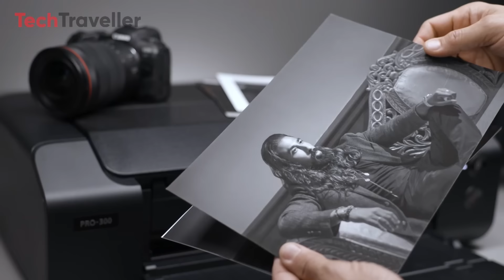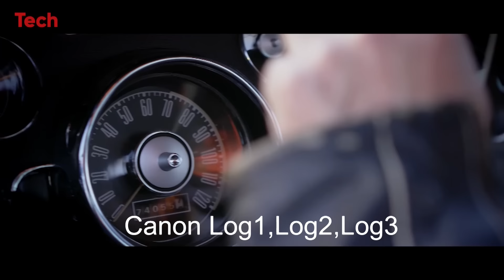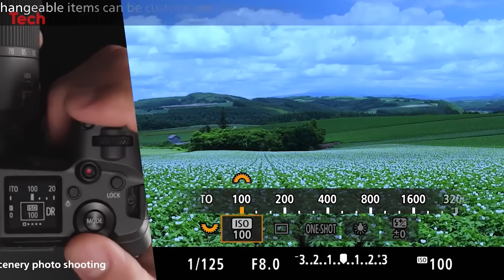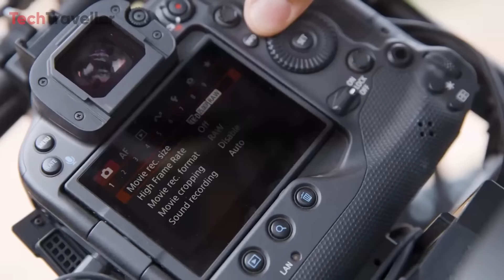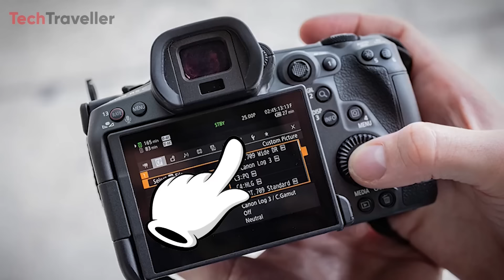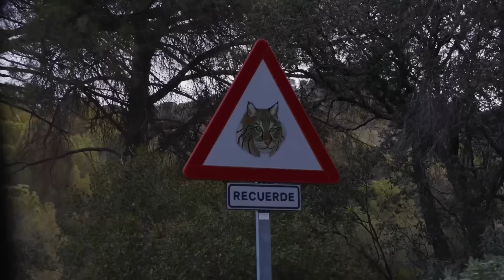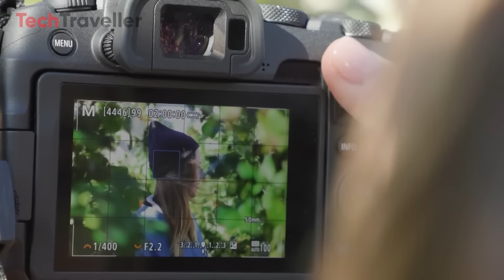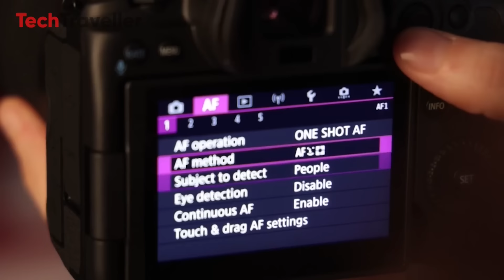Canon's Upcoming Camera Lineup 2024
Canon, a leading company in the camera industry, consistently innovates and pushes the boundaries of what's possible. Today We will talk about Canon All Upcoming  cameras in 2024 , The Eos R5 Mark ii , Eos R1, Eos R7 ii And Eos R9. Lets  dive into the details of this video.